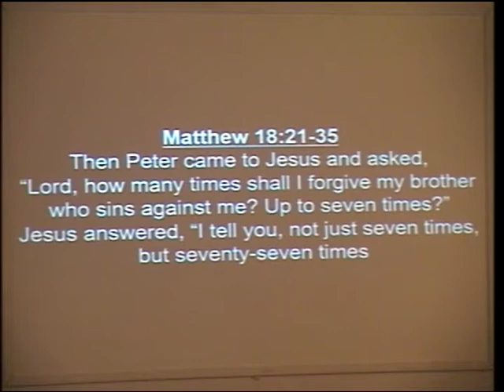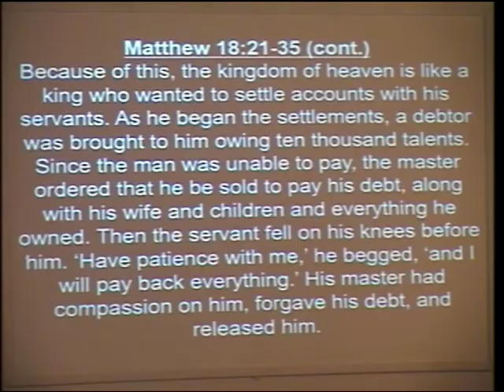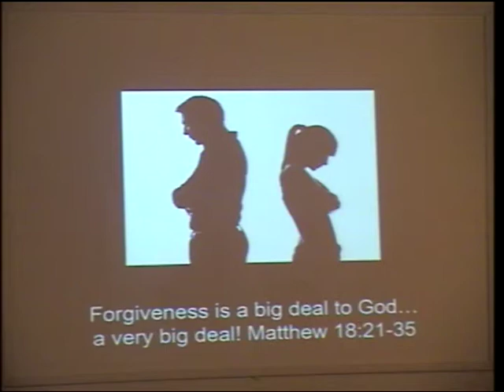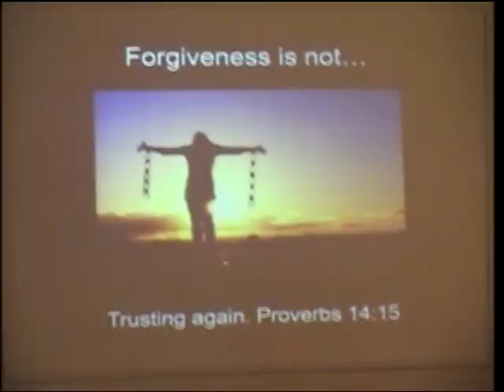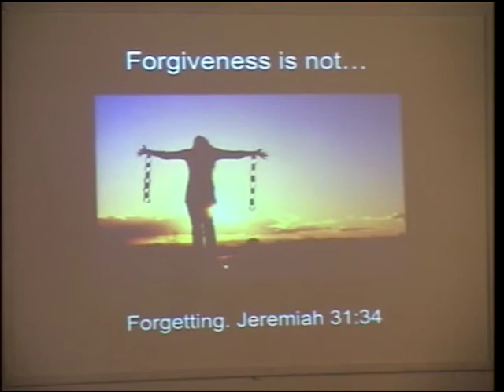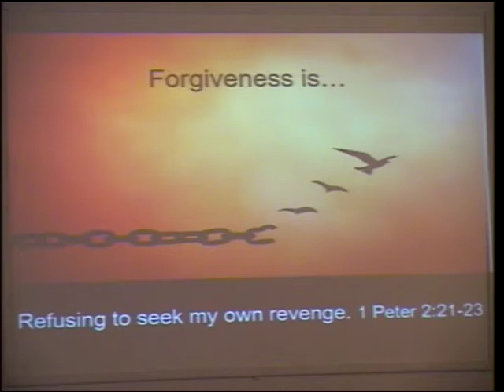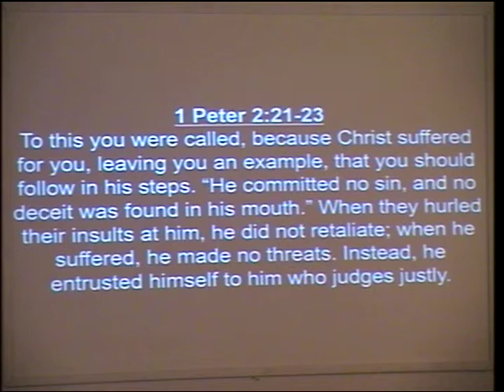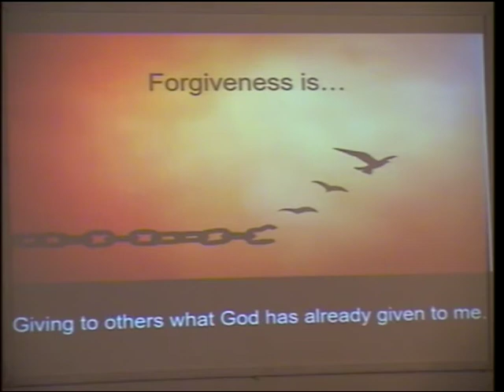"Quit Fooling Around With Forgiveness" - 9/22/19 - Phil Baker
ANNOUNCEMENTS

Sept. 22nd - Chili Fundraiser Event to Support Katie Darling's Mission Trip!
Sept 26th - Sierra Stulir's Wedding Shower! 6:30 at Ruth Stahl's!
Sept. 28th - Ron Bradley's Memorial Service at 1:00 pm in the Fellowship Hall.
Sept. 29th - Friend Day! Food, Fun, and Fellowship!
Oct 4-5th - Men's Retreat Cost is $40!
Oct. 18-20th - Martinez "Scary Monsters" Youth Rally. Cost is $60!
May 3rd-17th - Norwegian Cruise See Eric and Brooke for Cheaper rates!

Join us for breakfast at 8:00 A.M. every Sunday!
We need volunteers to make breakfast! See Jason Phillips to volunteer!
Men's breakfast fellowship every Wednesday at Humble Joes in Anderson!
Communion Prep sign ups in the foyer!